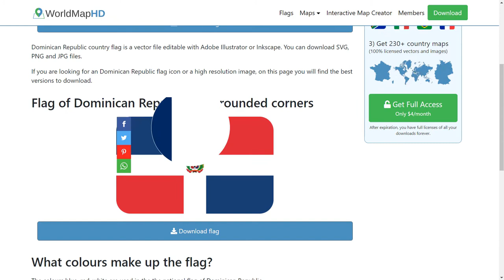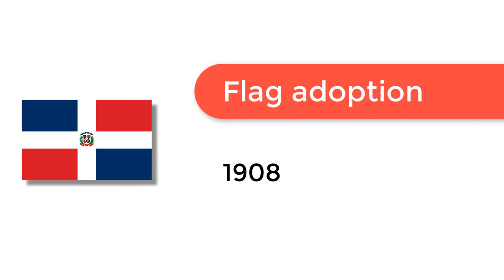Flag of Dominican Republic - 🌍 How to Draw the Dominican Republic Flag - SVG Vector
- Flag of Dominican Republic: Check out how to draw the flag of Dominican Republic. Let’s discover how to draw the national flag of Dominican Republic in a few minutes. Discover the national flags of all the countries in the world.